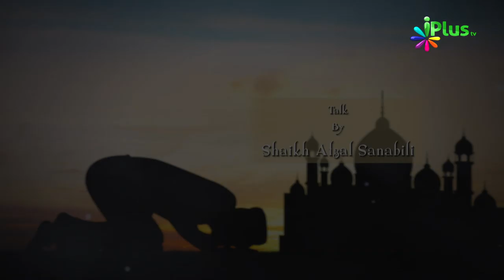Benamazi Aur Namaz Me Susti Wa Riyakari Ka Anjaam - Taqarrub e Ilaahi Ep 07 By Shaikh Afzal Sanabili